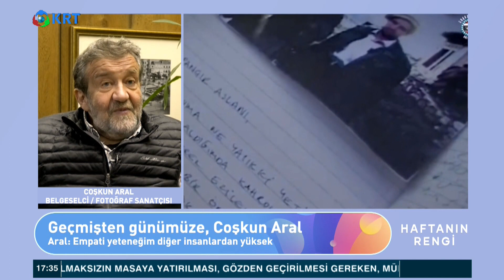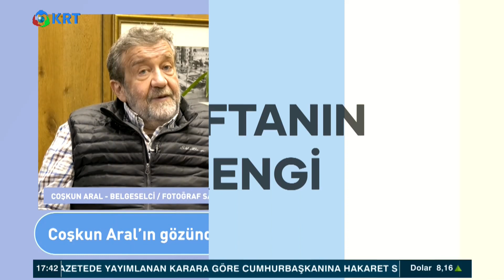Coşkun Aral: "Türk Toplumu Hala Çocuk" | Meltem Yılmaz - Coşkun Aral | Haftanın Rengi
Meltem Yılmaz'ın Hazırlayıp Sunduğu "Haftanın Rengi" Programının Bu Bölümüne Belgesel Yapımcısı Coşkun Aral Konuk Oldu.

1_Ahmet Davutoğlu, Akit TV Yayınında Sinirlerine Hakim Olamadı!

2_Canlı Yayında ''Prompter Kazası'' Yaşayan Erdoğan: ''Geri Al, Geri Al''

3_Ahmet Davutoğlu, Akit TV Yayınında Sinirlerine Hakim Olamadı!

4_Türkiye'de Suriyeli sorunu: Savaştan kaçmaya değil çocuk doğurmaya gelmişler

6_Cem Uzan’dan Çok Konuşulacak İddia: "Katar’dan Gelen Paralar Akp’nin Kendi Parasıdır!"

7_Tosuncuk Bu İşi Nasıl Başardı? | Serdar Akinan - İsmail Saymaz | Ne Oldu?

10_Mutlaka İzleyin.. Süleyman Soylu.. Bir Bakandan Ötesi | Gazeteci İsmail Saymaz Anlattı